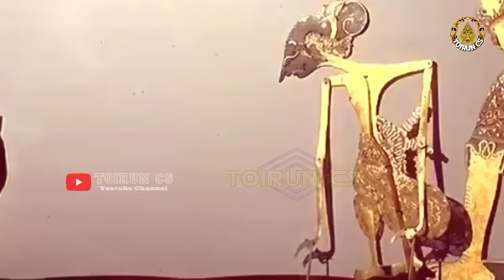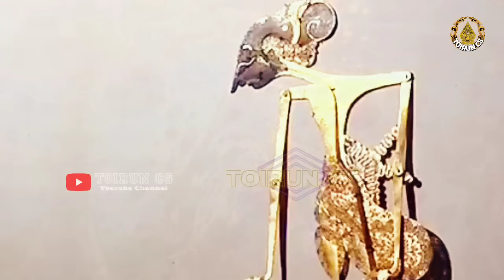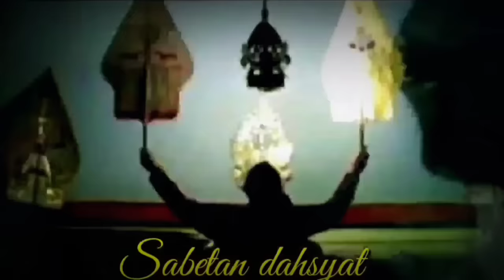DERRR!! ONTOSENO BOCAH NDUGAL KEWARISAN_geger wiwit sore ki seno nugroho